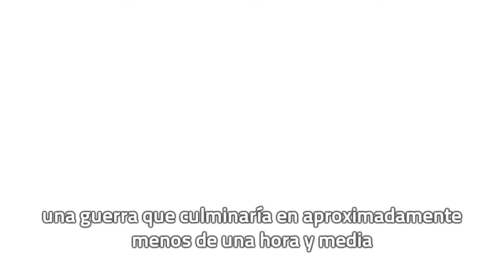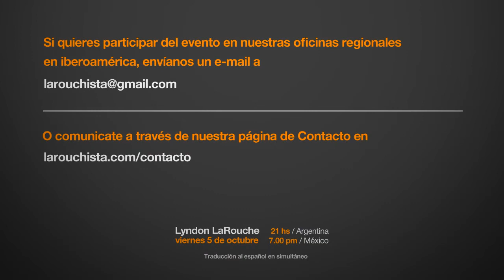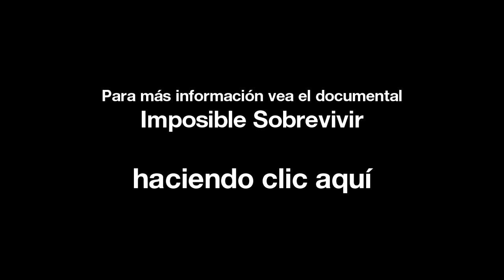Trailer • Videoconferencia internacional de Lyndon LaRouche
Trailer de la próxima videoconferencia de Lyndon LaRouche en vivo, este próximo viernes 5 de octubre a las 21 horas de Argentina y 19 pm de México, con traducción simultánea en LaRouchista.com